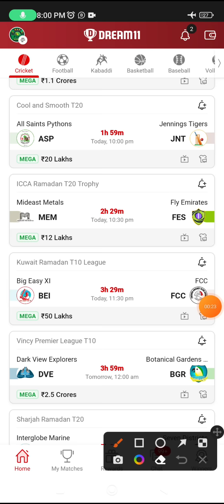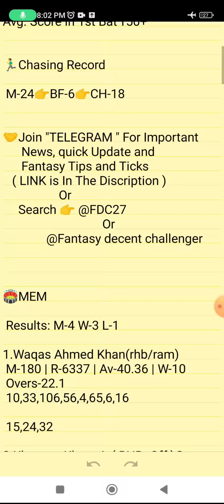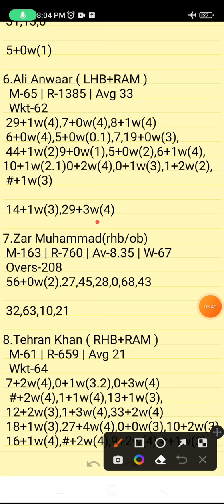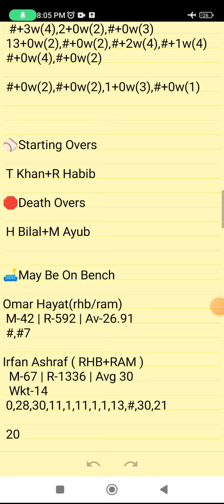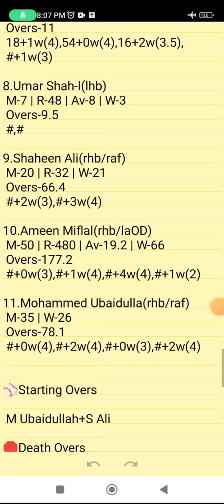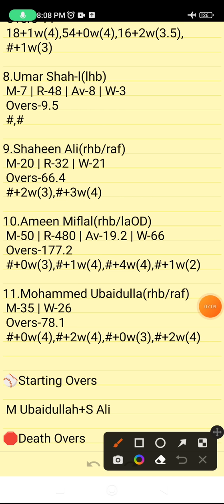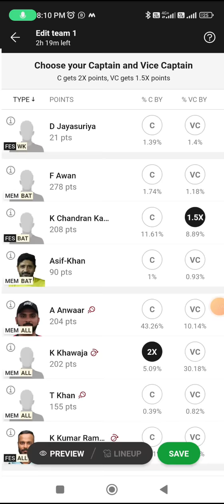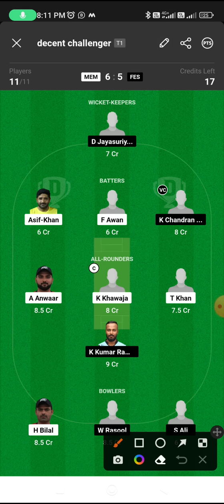MEM VS FES | MEM VS FES DREAM11 TEAM PREDICTION | ICCA Ramadan T20 Trophy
Own Risk "